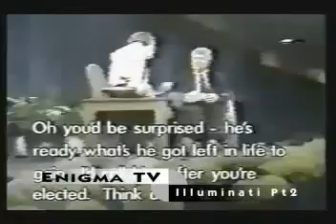Anna Nicole_ Britney & MInd Control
Kory and Freeman Discuss and Offer Evidence To Support The Notion :

Our leaders are black magicians casting spells of sorcery all around us -